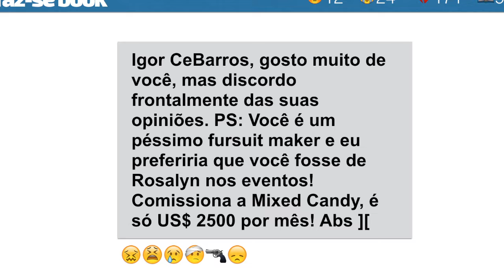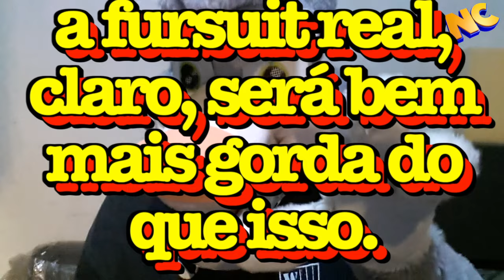Recadinhu du Pat :) KD o Igor CeBarros?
1) KD o ICB? 2) KD o Pat 3.0? 3) Que história é essa que você mudou? 4) Pq o Face faz seu coração bater mais forte?
Em breve uma descrição melhor...